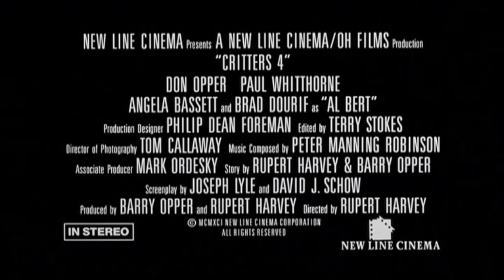Critters 4 (1992) Bande annonce VF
De Rupert Harvey avec Don Keith Opper, Terrence Mann. French Trailer.
Extrait de la compilation VIDEOTHON 31: Interférence Oculaire disponible gratuitement sur videotopsy.blogspot.com